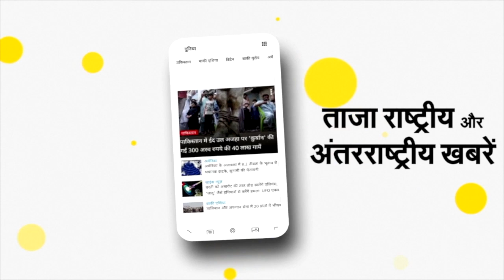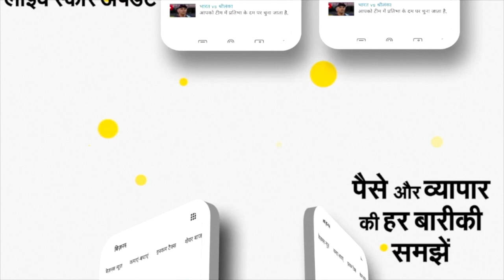Azam Khan की सीट पर जीते Akash Saxena आएंगे Vidhan Sabha, गूंजेगी Rampur की नई 'आवाज़'| NBT UP